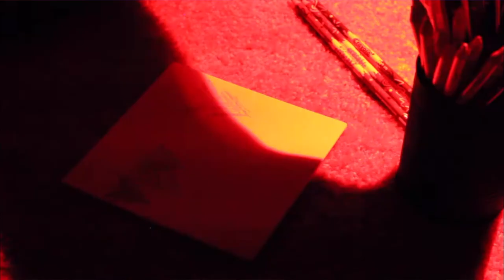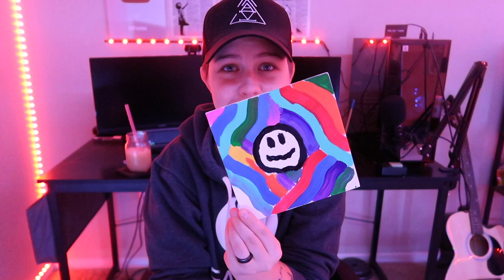PAINTING IN RED LED LIGHTS!